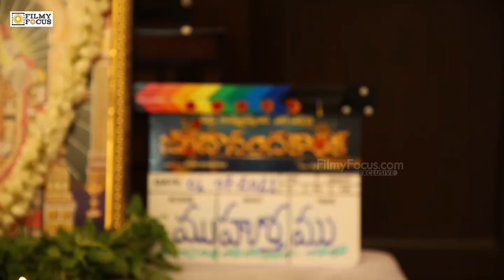Jagadanandakaraka Movie Opening Ceremony | Director Bobby | Filmyfocus.com